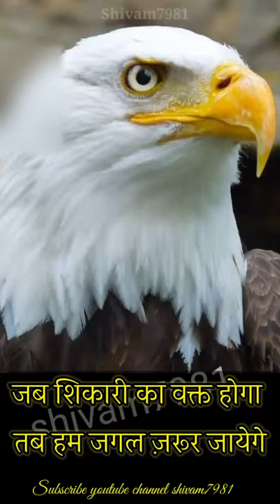Motivational quote video status | success motivation | hindi motivation | upsc motivation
motivationline the sam
WhatsApp status

motivationline the sam
WhatsApp status

Motivational speech
Motivational video
Motivational song
Shushti deshmukh
Kanisk katariya
Upsc preparation
UPSC prelims2020
IAS movie
Tina Dabi
book list
 speech
Upsc preparation
Srushti deshmu

success life status/best motivation status/motivational instagram whatsapp